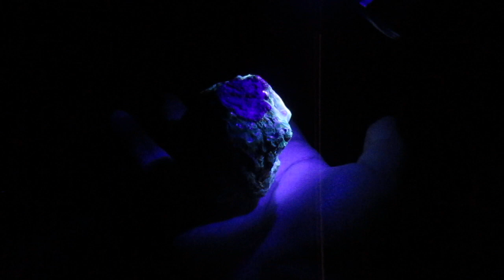amber turning green under a different color light